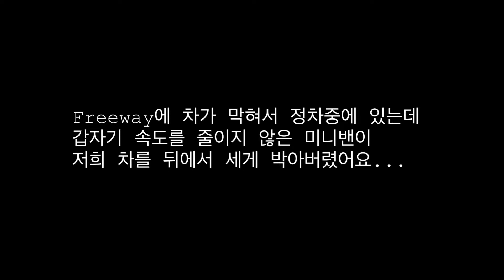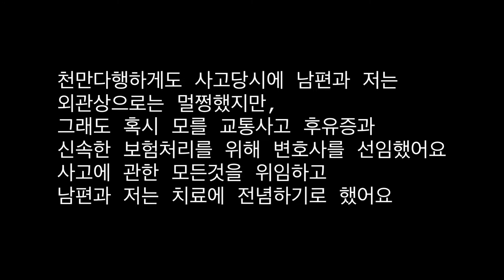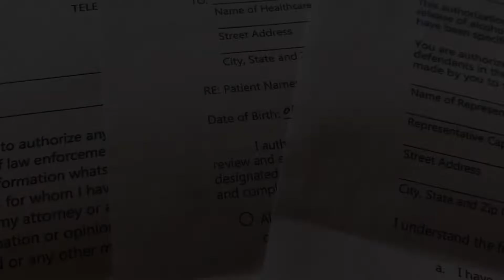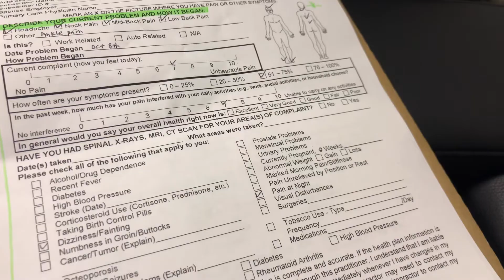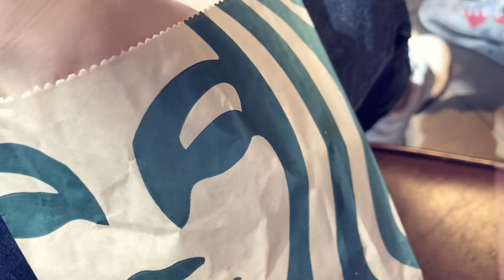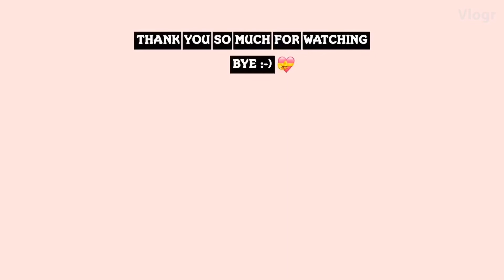[미국일상 VLOG]🇺🇸 고속도로에서 교통사고 🚑🏥 “익숙함에 속아 소중함을 잊지않기를”🙏🏻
좋은 해상도를 위해 1080p 권장합니다

안녕하세요 :)
여러분... 영상보고 많이 놀라셨죠... 😭
사고는 10월 초중순쯤 일어났어요 지금은 남편과 저 둘다 회복 잘하고 있고 통원치료도 잘 받고 있답니다 :)
이런 큰 사고가 둘다 처음이라 너무놀랬고.. 변호사 선임해도 처리할게 많아서 참 신경이 쓰이더라구요ㅠㅠ
하아... 스트레스🤦🏻‍♀️
그래도 한편으로는 이번 일로 조금 더 열심히 살아야겠다는 생각도 들고.. 미처 인식하지 못했고, 잊고살았던 소중한 것들에 대해 생각하는 계기가 되었다고 생각하니...
마음이 좀 나아지더라구요 💜
회복 잘 하고 있으니 걱정마시고 더좋은 영상으로 찾아뵐께요
모두들 건강하시길 🙏🏻😊

🎧BGM

Song title -  The shadow of flowers
Pinkaide Relaxing Music 제공